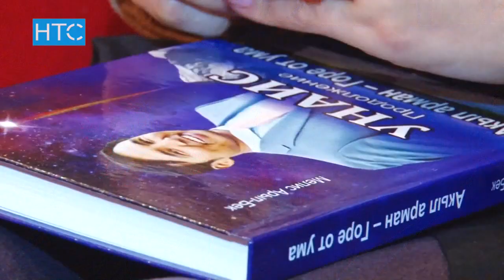Чет өлкөдө каза болгондордун жаркын элесине арналган айтыш / 10.04.17 / НТС